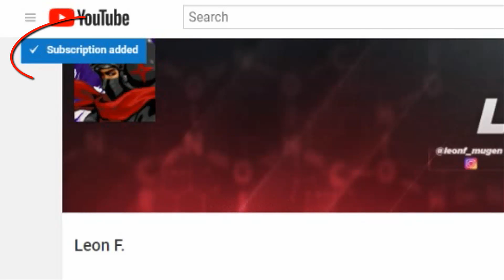Dark Kain VS. Lavaila